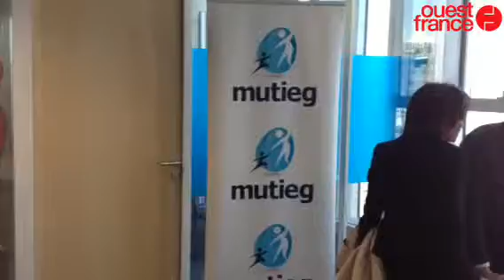Implantation de Mutieg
Mutieg